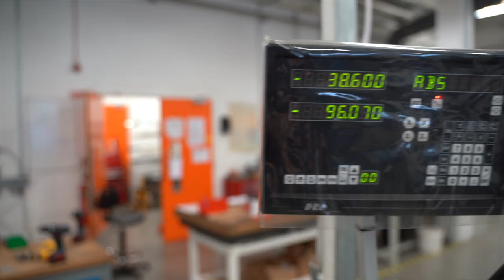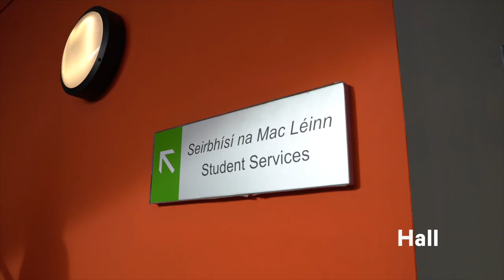TU Dublin Blanchardstown campus tour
Virtual tour of TU Dublin campus in Blanchardstown